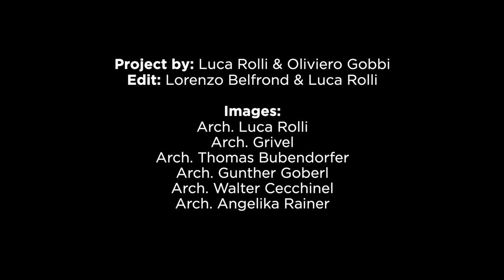Ice Chasers - Episode 0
The role of ice, from shaping our mountains to a climbing discipline in itself.
To each their own! Enjoy!